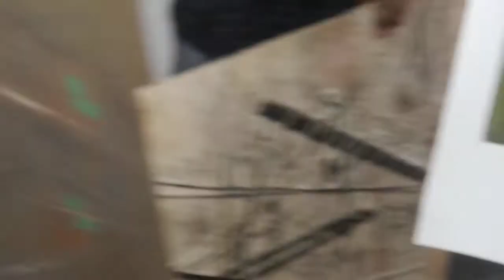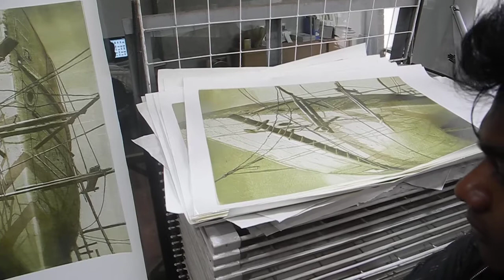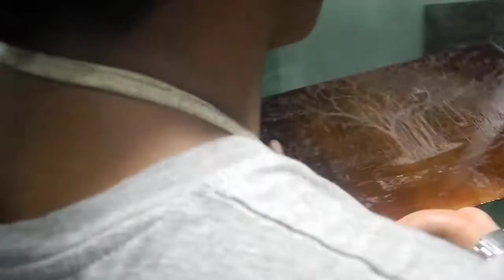Fawaz Rob demonstration on etching May 2014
Teaching students how to do etching at the Bengal etching studio.